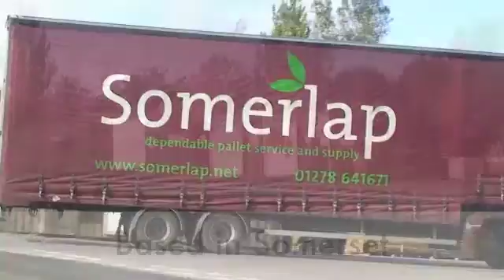Somerlap Forrest Products - Pallet Manufacture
- Somerlap Forest Products are a volume pallet manufacturer based on a seven acre site near Mark in Somerset where 4 fully automated production lines produce 750,000 pallets per annum. Somerlap also offer a full timber pallet re-manufacturing service from a dedicated production line. Bulk pallets are collected, reconditioned and returned or recycled through their wood chipping facilities. Both food and export grade pallets are available from stock in a range of sizes and styles.